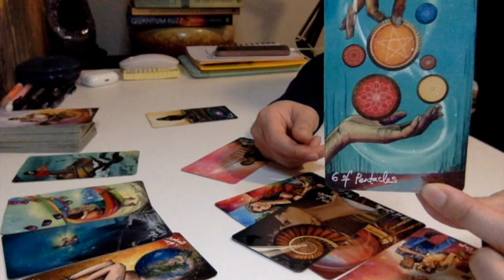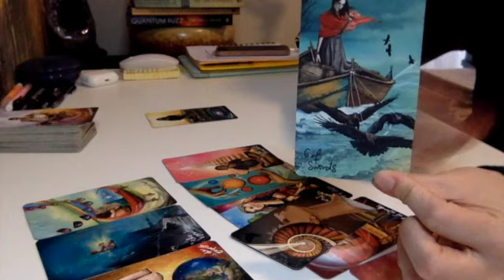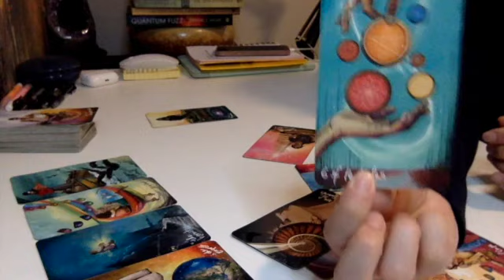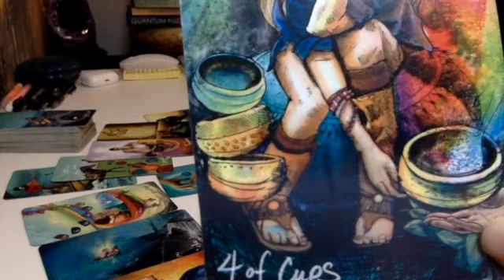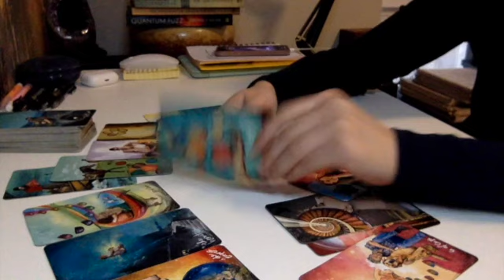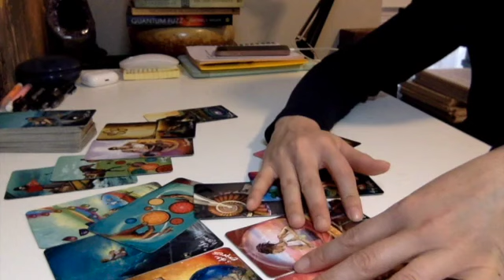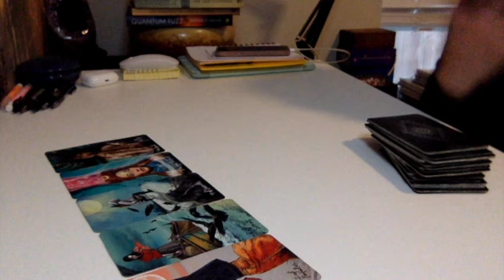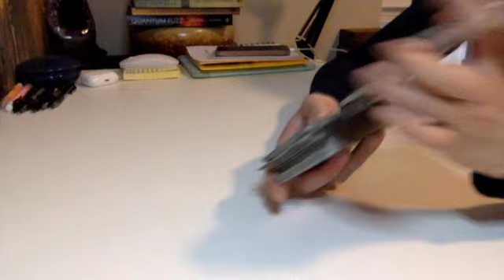THEY ARE AFRAID YOU'LL HURT THEM SO THEY HIDE THEIR FEELINGS